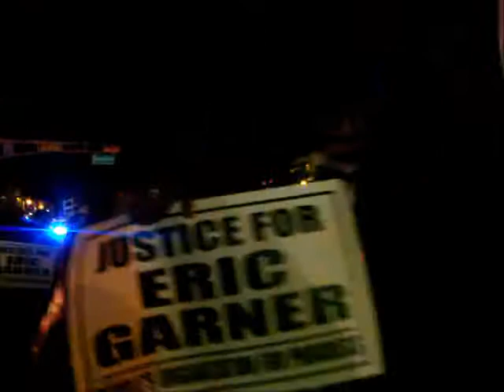JUSTICE FOR ERIC GARNER, P.O.P.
The People's Organization for Progress and friends rallied and march Thursday, Newark, NJ in protest to the grand jury's decision concerning the death of Eric Garner.